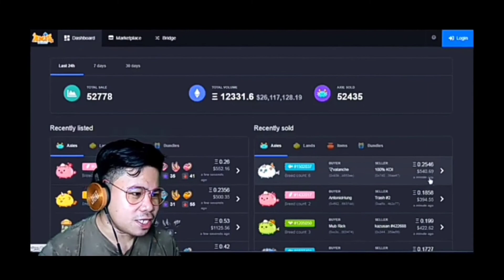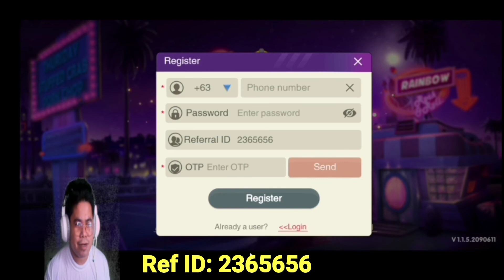SLIME WORLD: Arena Mode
Defend the Slime world!
The more enemies are defeated the more Orichalcum can be collected!

➡️MEXC GLOBAL FREE Registration.
Code:1Q8ry

⭕Note: Invest with your own risk and please do your own research.
⭕Note: Invest what you can afford to Lose.